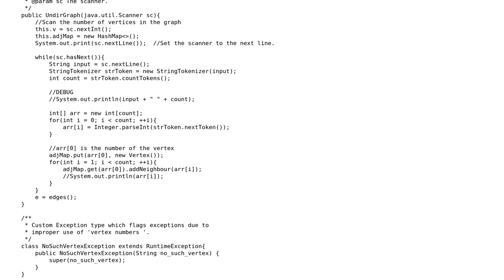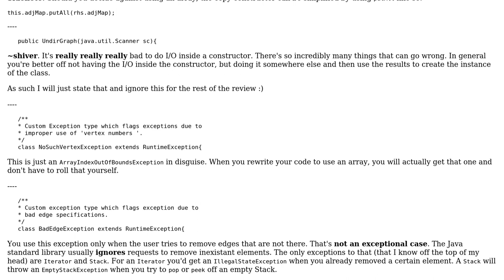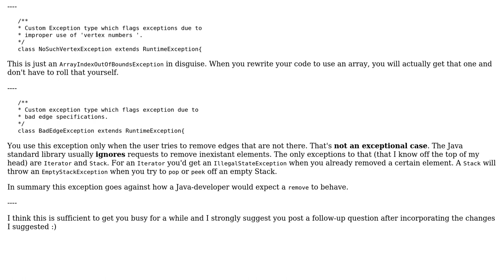Code Review: Undirected graph implementation in java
With thanks & praise to God, and with thanks to the many people who have made this project possible! | Content (except music & images) licensed under CC BY-SA | Music | Images & others | With thanks to user Vogel612 user Aneesh Dandime and the Stack Exchange Network Trademarks are property of their respective owners. You are responsible for your own actions.